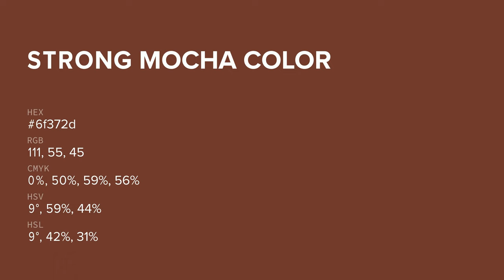Strong Mocha color 6f372d hex color - Red color - Cool color 6f372d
What color is Strong Mocha ? 6f372d hex color - Red color - Cool color 6f372d

Hex 6f372d Color Code is also known as Strong Mocha color.